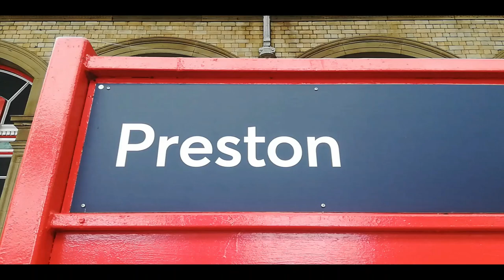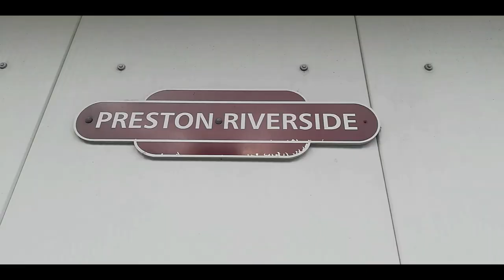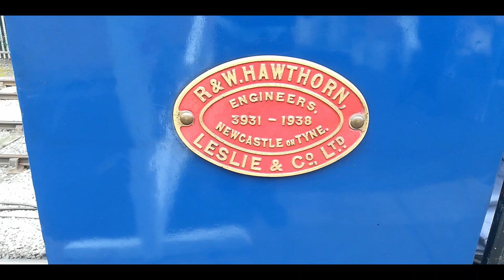86259 Les Ross & 45627 Sierra Leone at Preston and the Ribble Steam Railway - 4th September 2021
86259 Les Ross and 45699 Galatea running as45627 Sierra Leone at Preston and the Ribble Steam Railway on Saturday 4th September 2021.

First we see 86259 Les Ross departing Preston with The Railway Touring Company's "Cumbrian Mountain Express". We then go down to Preston Docks to the Ribble Steam Railway where we see Hawthorne Leslie No. 3931 in action including on the street running section over the swing bridge.

Back at Preston Main Station we see 86259 getting ready to work the railtour back to London Euston and 45627 Serria Leone (really 45699 Galatea) arriving from Carlisle having run via the Settle & Carlisle Line.